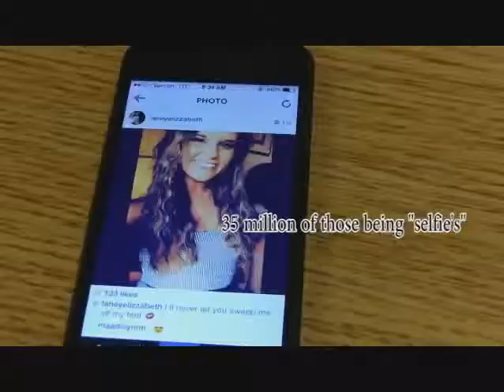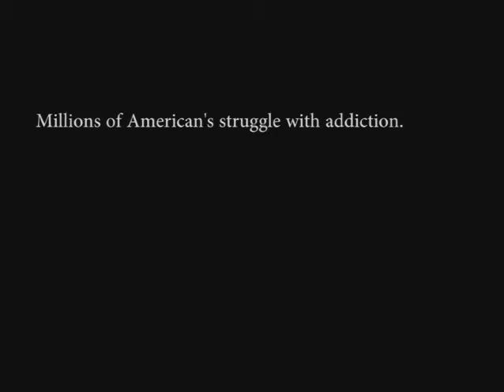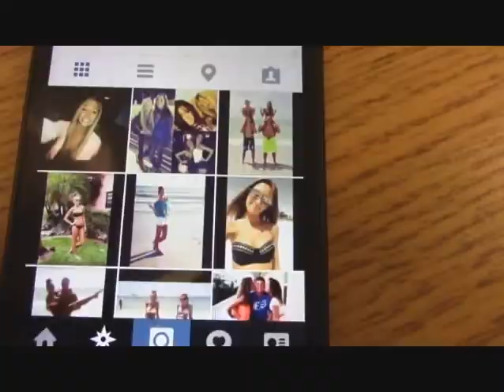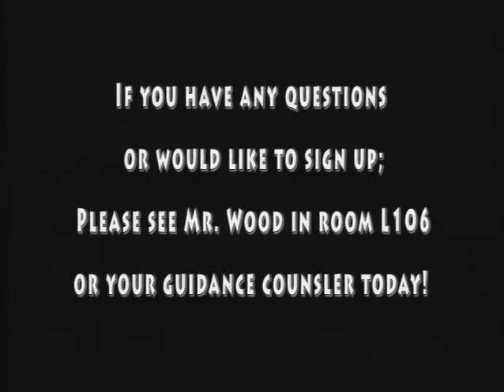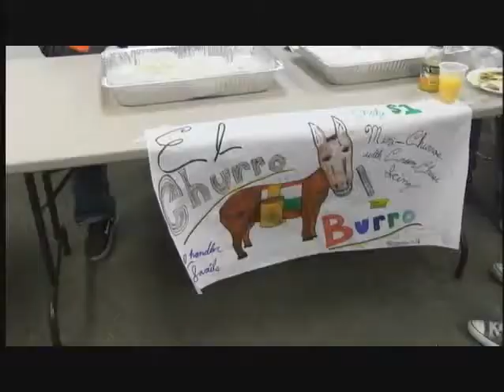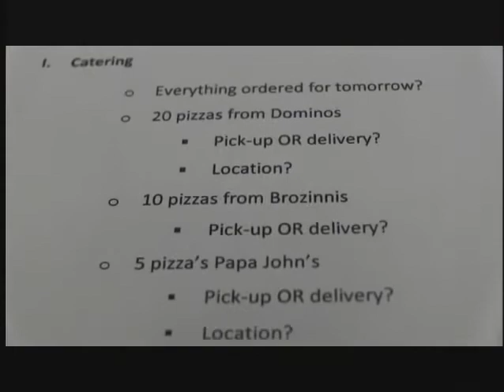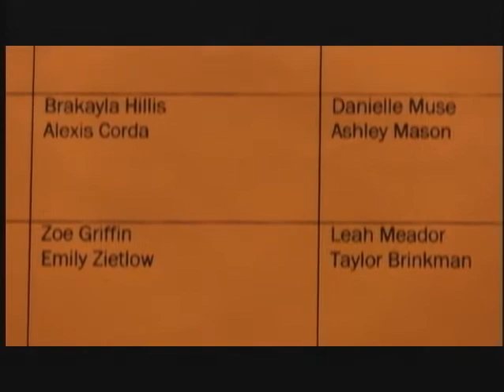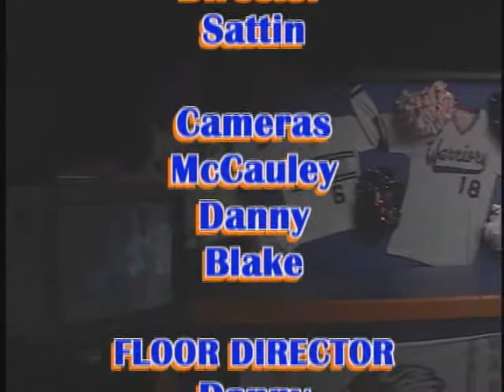WCHS 2013-2014: WTV News for 4.11.14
Warrior TV Presents: WTV's Feature Broadcast for Friday, April 11th, 2014.